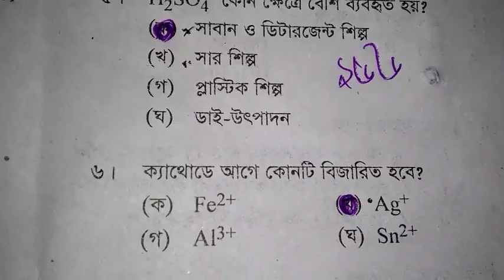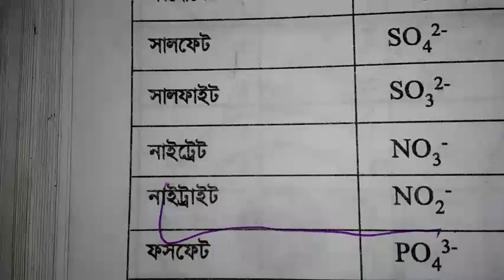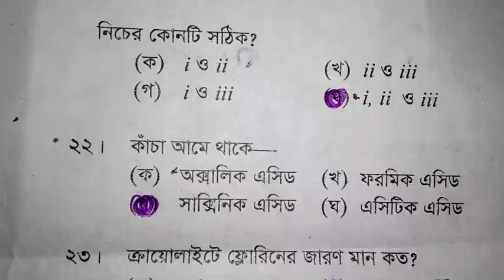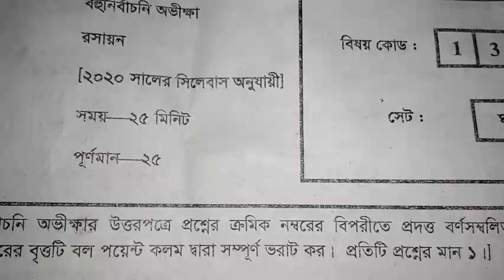SSC রসায়ন #বহুনির্বাচনি সমাধান কুমিল্লা বোর্ড 2020